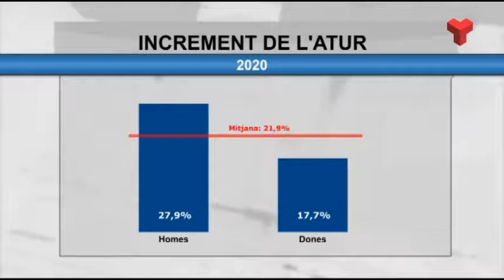El sector serveis i els homes són els col·lectius amb més afectació de l'atur pel coronavirus